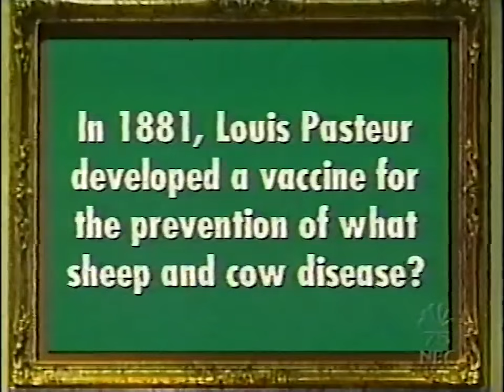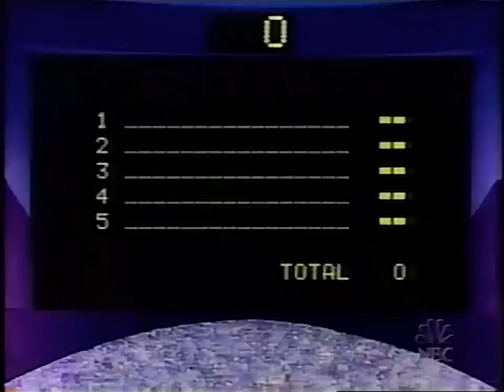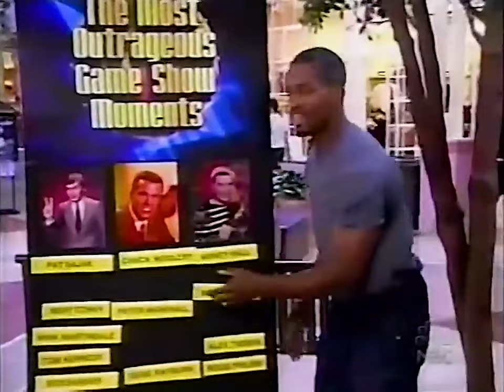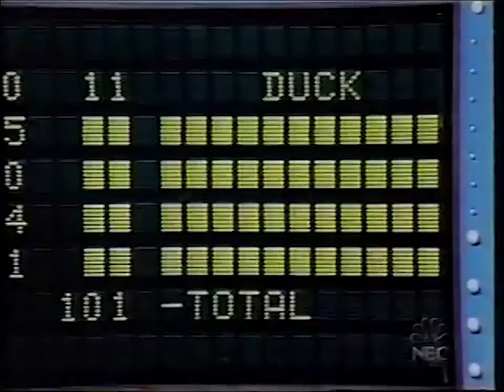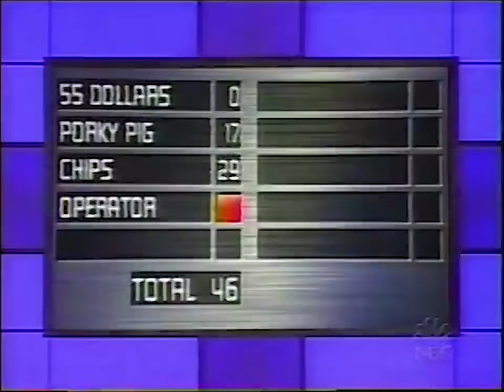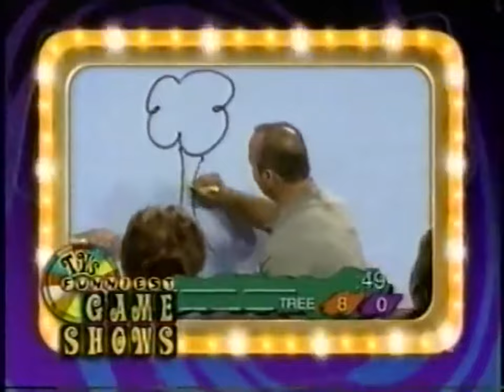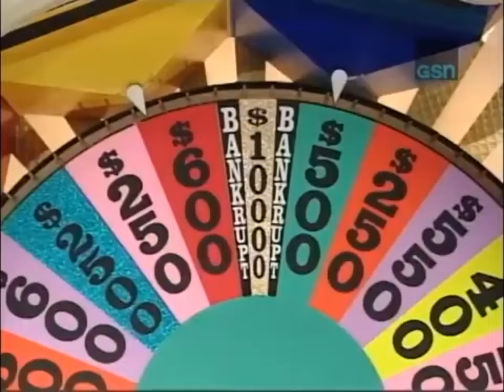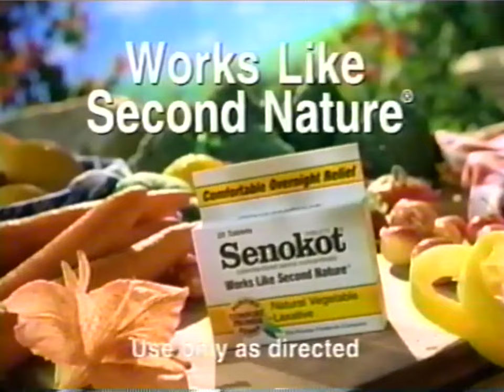Jessy Leppert's April Fools Day Game Show Special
Here's My April Fools Day Game Show Festival with.

All 5 Most Outrageous Game Show Moments Specials on NBC.
TVs Funniest Game Show Moments Special on FOX with Richard Dawson.
WOF (Syndication) with Alex Trebek from 1997.
J! (Syndication) with Pat Sajak from 1997.